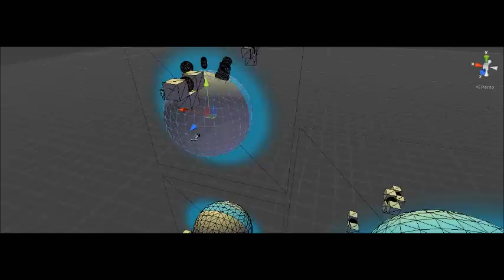Multiple World Physics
Playing with fully functional physics on a 'per-world' basis, initial tests are proving to run smoothly and not providing too much of a hassle; though there are some hick-ups that persist needing to be smoothed out.